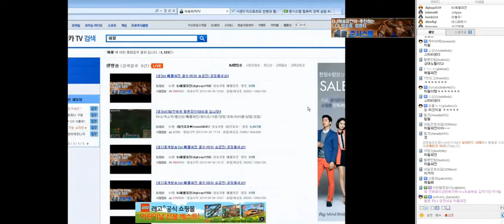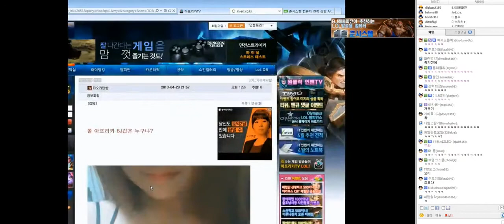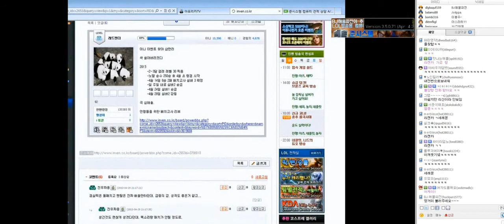2013 4 30 막간을 이용하여 여론청취하는 해물파전